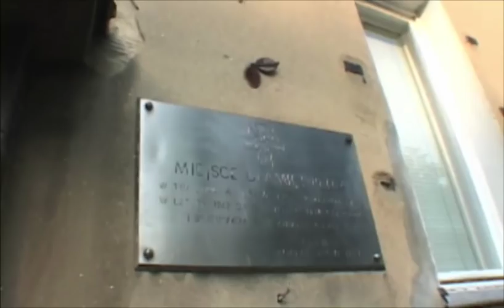Years Later We Would Remember - Holocaust Documentary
- Emmy Award-Winning Documentary Filmmaker, Martin Kent takes his father, Jack Kent, 7,000 miles back to Poland - and indeed 60 years back in time - and ultimately discovering that his father is a hero. For in a time when Jews were being turned in by their neighbors out of fear, hatred or profit, Jack Kent, a Catholic, did what was right and noble. He'd fallen in love with a young Jewish girl on the run, and willingly laid his life on the line for her.